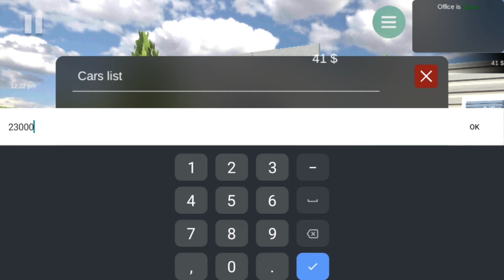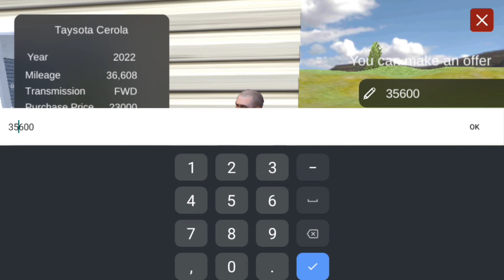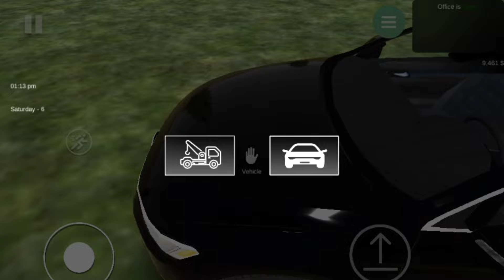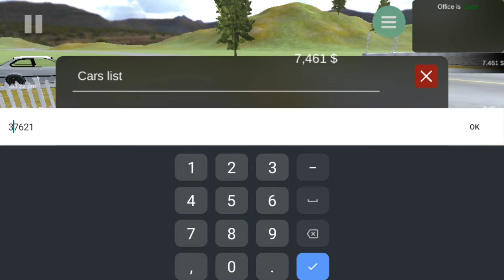Buy BMW Car In Car For Sale Simulator | Gameplay #3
Description

Gamer For Player